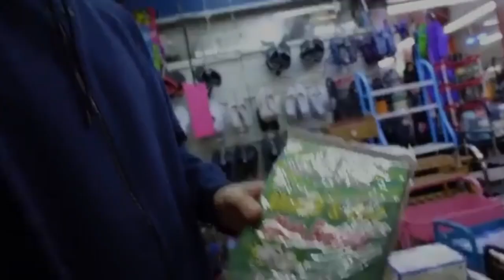LEATURE THE TYPHOON AGHON!